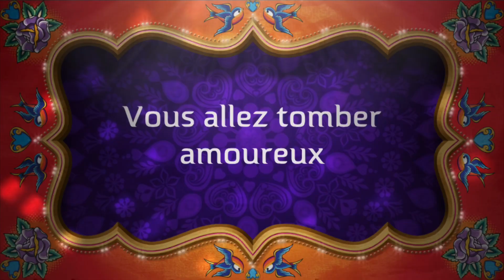Le paradis terrestre by Basma